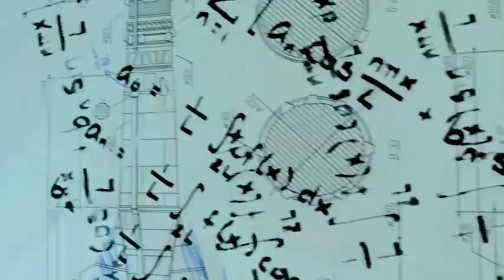Official Call of Duty® Black Ops 4 - Nuketown Trailer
merci                     GWEND56